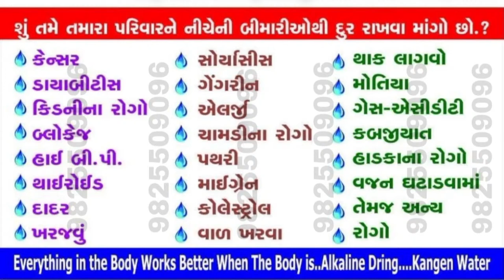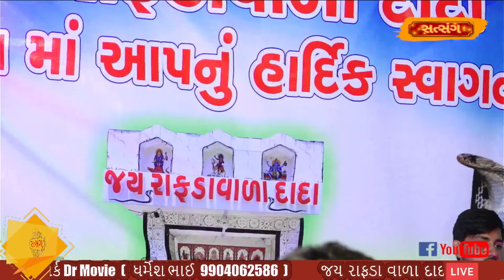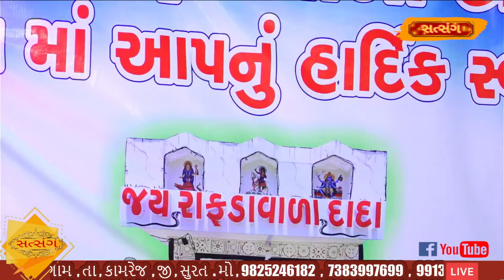જય રાફડાવાળા દાદા નો માંડવો | Jay rafdavala dada no mandvo | satsang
જય રાફડા વાળા દાદા નો માંડવો સ્થળ કામરેજ ચાર રસ્તા , ભોકળવા નો નેહ મુ, પો , નવાગામ , તા , કામરેજ , જી , સુરત . મો , 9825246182 , 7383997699 , 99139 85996 લાઇવ માટે સંપર્ક 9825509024 /96 સત્સંગ ચેનલ મા એડ આપવા માટે સંપર્ક કરવો .